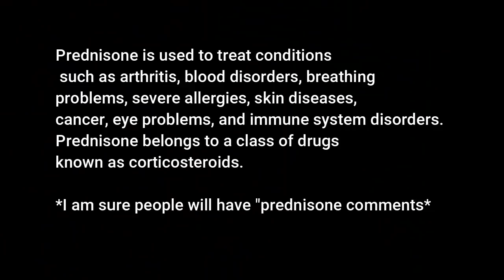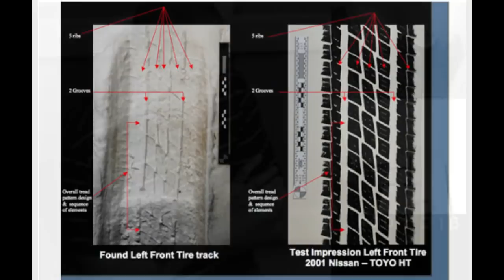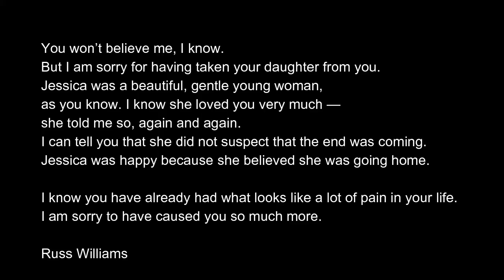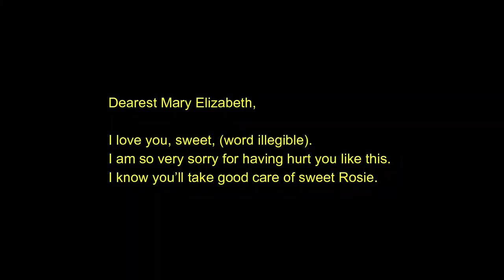The Most Unusual Suspect: Russell Williams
Books:  Camouflaged Killer: The Shocking Double Life Colonel Russell Williams

Above Suspicion; The True Story of Russell Williams Serial Killer